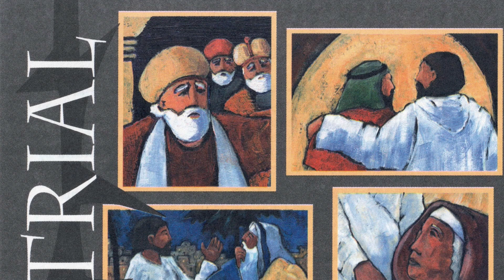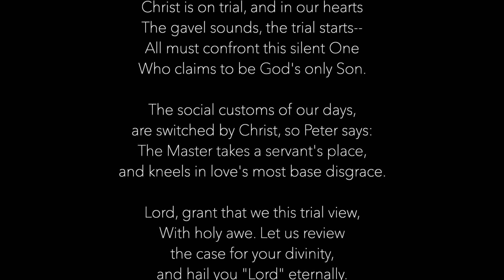Maundy Thursday - April 6, 2023 (Christ on Trial)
Simon Peter is called to the witness stand for "Christ on Trial"